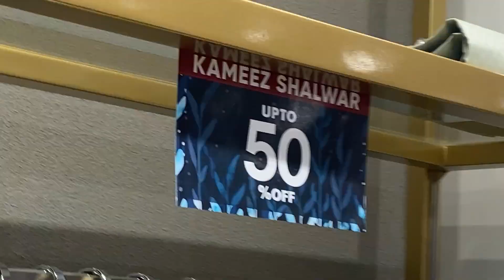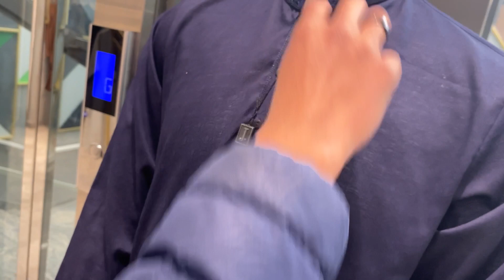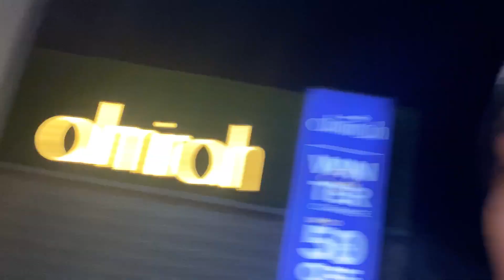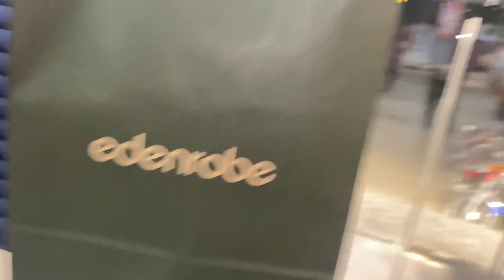Vlog day|104|Nye sall ki shopping🛍️ | full funy vlog| plz like and subscribe 💙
Nye sall ki shopping krny gye
Shopping with friends
Daily vloging
Pakistani brands
Were pakistani brands